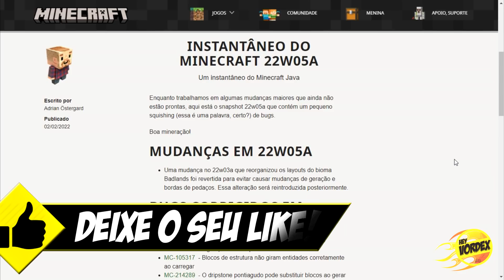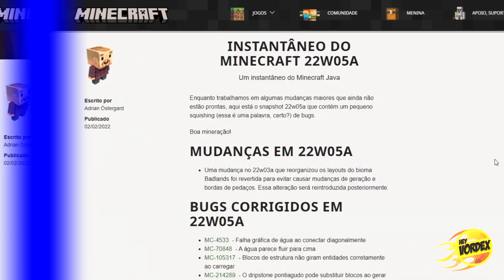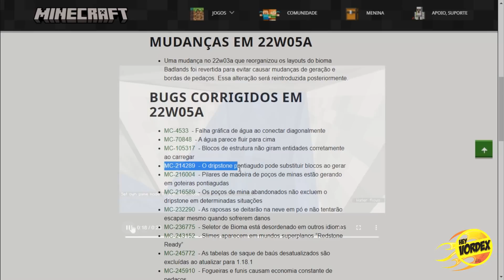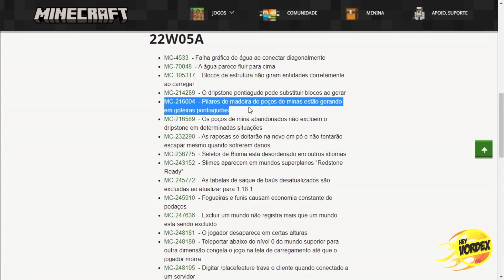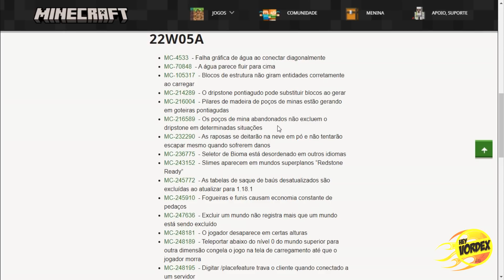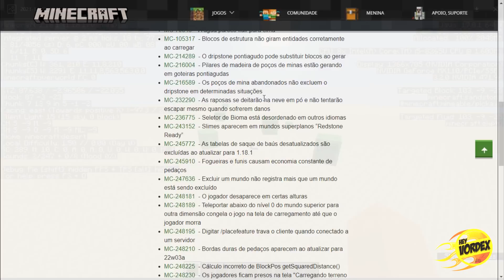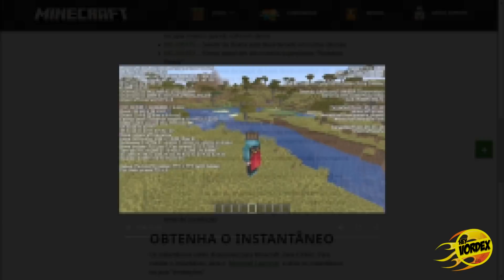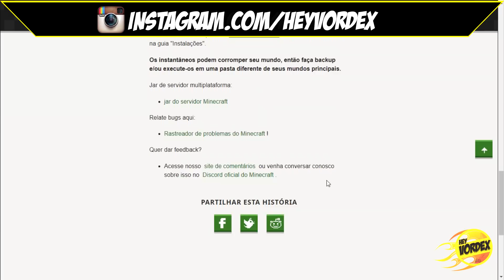MINECRAFT 1.19 - SAIU SNAPSHOT! MAS A BEDROCK CONTINUA NA FRENTE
Hey, pessoal!

Neste vídeo vocês vão conferir as principais novidades da Snapshot 22W05A do Minecraft. Desta vez, não tivemos adição de nenhum recurso, houve apenas correção de bugs.